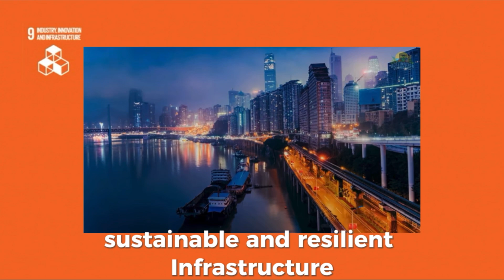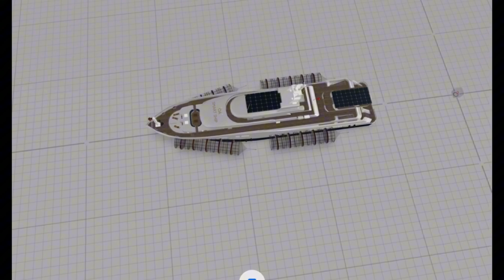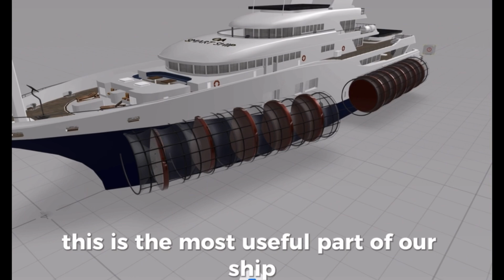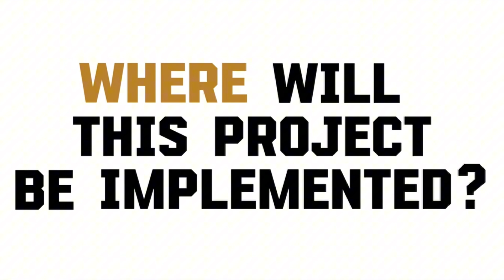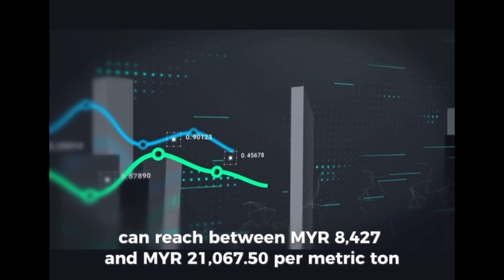WSDG 2024 | OIL ABSORBER SHIP (OA SHIP) | SEKOLAH TUN FATIMAH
World Sustainable Development Goals Challenge ( WSDG 2024 )
- Oil Spill Absorber Ship -
Main SDG: SDG 6

Oil spilling has been a worldwide problem for quite a while. Oil spills can harm the sea creatures, ruin a day at the beach and make our favourite seafood unsafe to eat. However, no major step was taken to overcome this growing problem. But, worry not! The five of us has come up with a brilliant idea to solve this problem.
Watch this video to understand more about our solution to this problem.